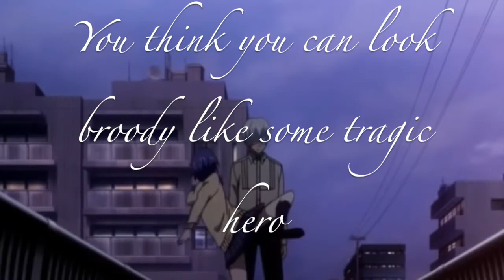Tokyo Ghoul - I'll Be Good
S.W. 4eves: I just felt like the song fit so I made this :) two uploads in one day yay XD